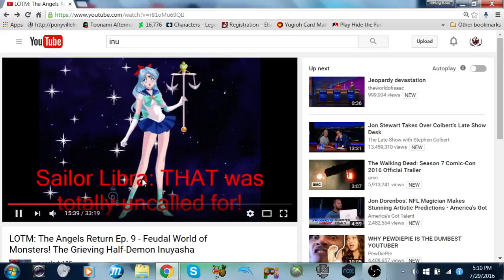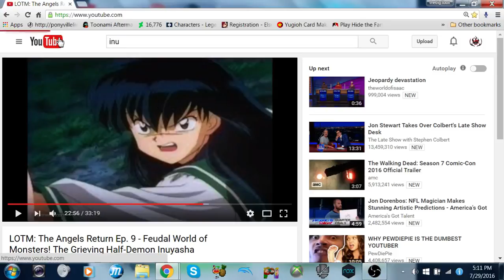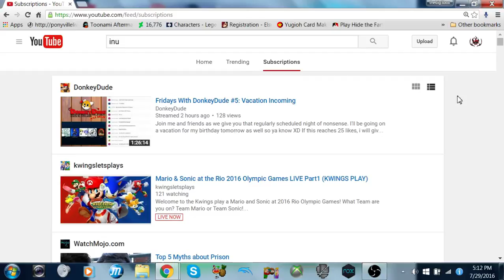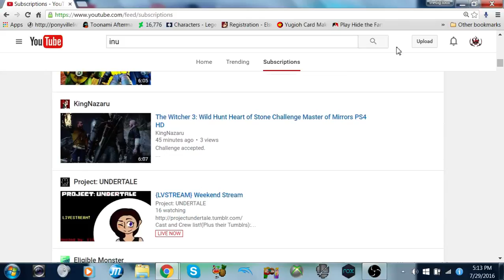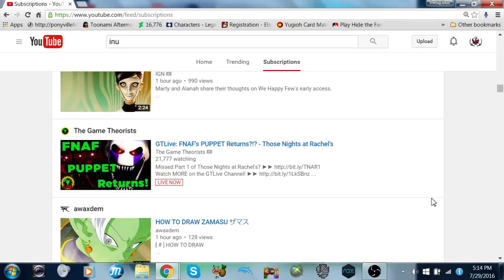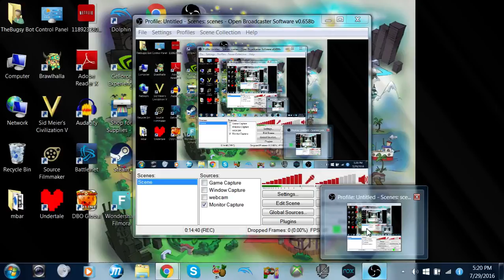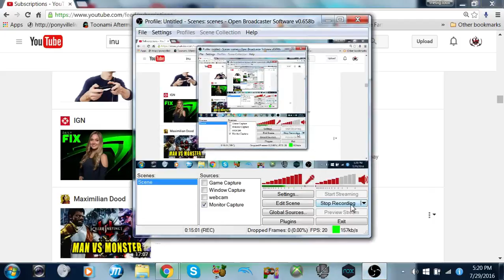LOTM: a bugsy and yanki b rant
we're mucho disappointed